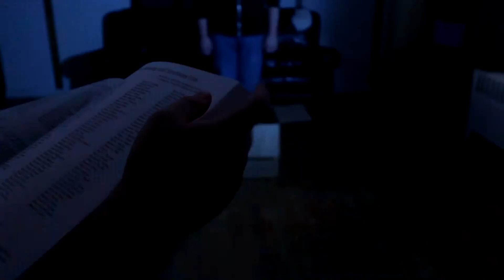RTVF 84 - The Lonely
An adaptation of a scene from Rod Serling's classic Twilight Zone episode, the Lonely.

Shot and Edited by Andrew LeSage